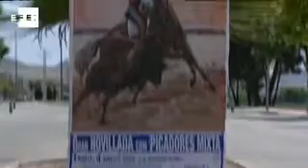Muere un bebé al caer al vacio durante una novillada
Jumilla (Murcia), 10 jun (EFE).- Una bebé ecuatoriana de 14 meses murió hoy en la localidad española de Jumilla, en Murcia (este), al caer al vacío desde unos tres metros de altura en una plaza de toros portátil instalada con ocasión de una novillada.

Según fuentes de la Policía Judicial, de la Guardia Civil y del Ayuntamiento local, la niña estaba en el regazo de unos de sus padres y se coló entre sus piernas y entre la gradería cuando este se levantó para observar una cornada que sufrió en una pierna el novillero Antonio Puerta.